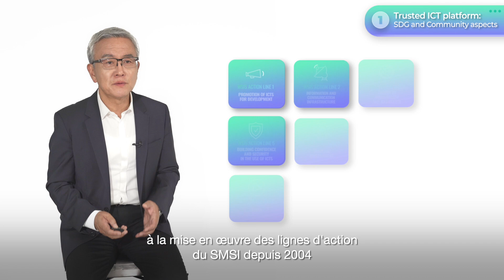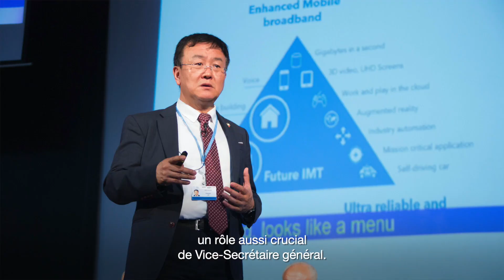DSG of ITU Brief French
Dr Chaesub LEE (République de Corée) présente sa vision en tant que candidat au poste de Secrétaire général adjoint de l'UIT à la PP-2022.
Cette brève vidéo montre des sous-titres en français. Si quelqu'un souhaite obtenir plus de détails, veuillez consulter la version complète "Candidat of Vice-Secrétaire général, ITU (Full)".